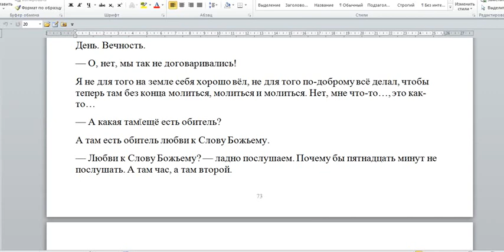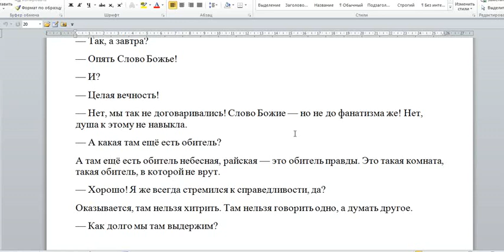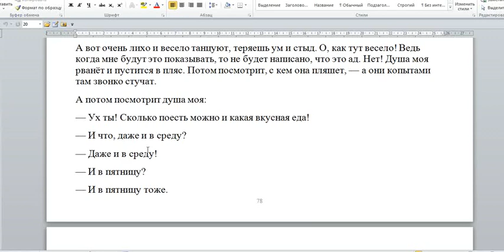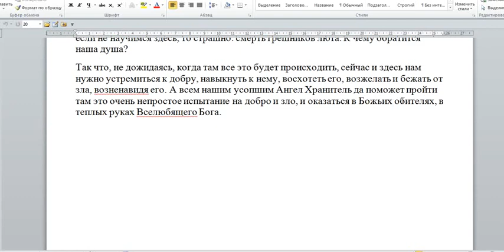о.Геннадий Фаст. Испытание души. Читает Игорь Дыбунов